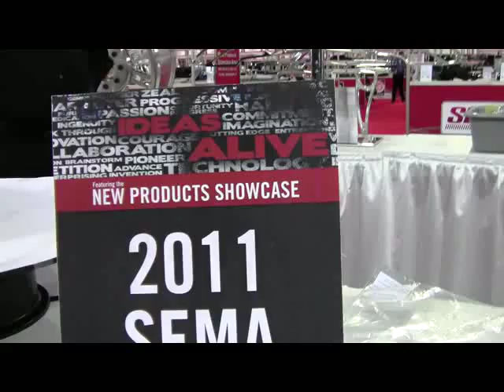Paint Correction System from Optimum Car Care ID12422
Optimum Correction System includes the first and only Spray Compound and Polish to remove paint defects and Opti-Coat to replace the clearcoat paint that is removed in the process.